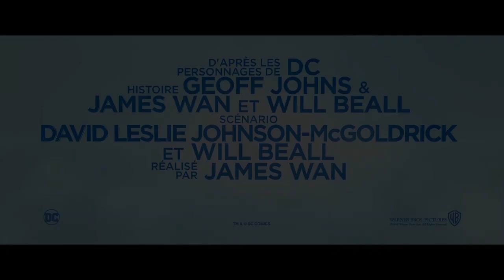AQUAMAN CRITIQUE DU FILM: AQUAPLOF...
AQUAMAN CRITIQUE DU FILM: AQUA FLOP...

- Comme mentionné dans la description de ma chaîne, je suis un pationné de cinéma, je critique donc pour le plaisir les nombreux films que je regarde, et je vous dis ce que j'en pense, à vous d'aimer ou pas de regarder ou pas.Les critiques ne sont pas longues.
Merci pour ceux qui regarde.